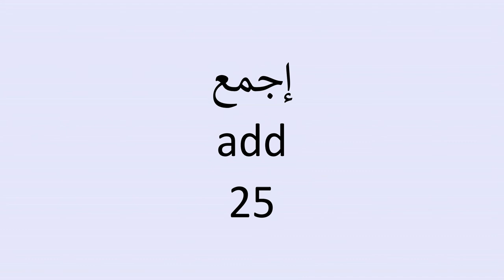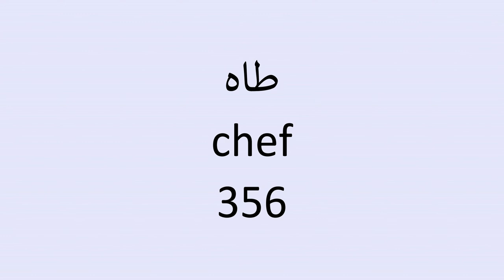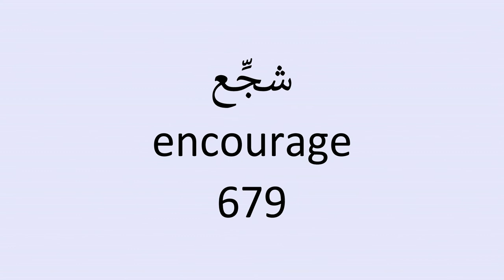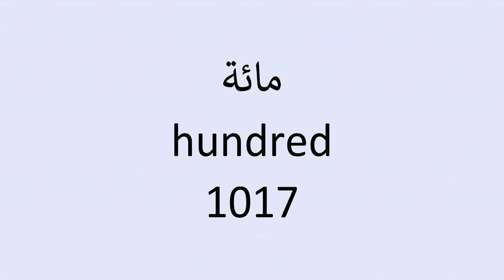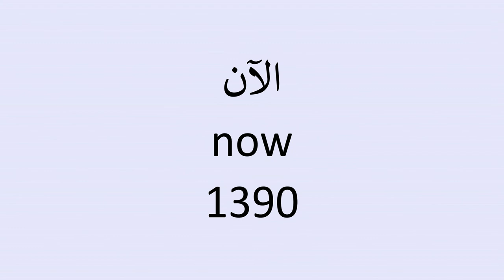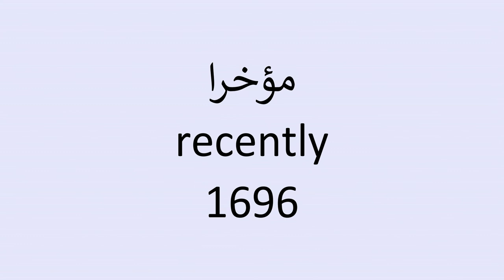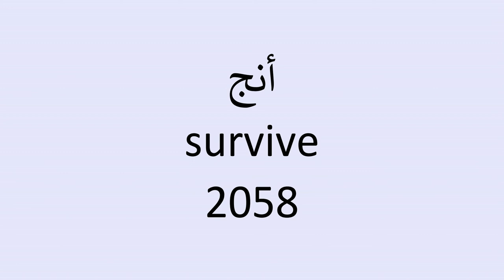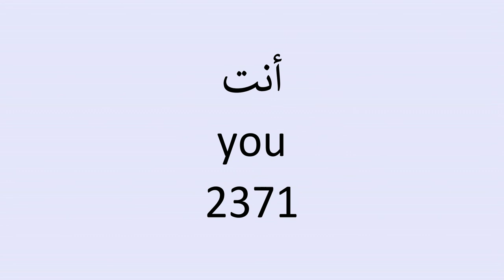3000 important English words with Arabic translation, no repetition, and 1 second long pauses.